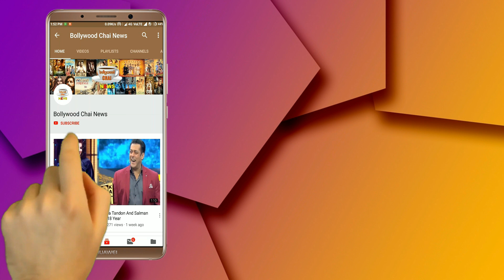Bigg Boss 13 : Shahnaz Gill Told Asim Raiz 'I Want a Husband Like This' Day 30 | BB 13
Bigg Boss 13 : Shahnaz Gill Told Asim Raiz 'I Want a husband Like This' | BB 13 |Day 30 | Bigg Boss 13 Latest News | Bigg Boss 13 New Updates | Bigg Boss 13 Tonight Episode 30

Editor :-